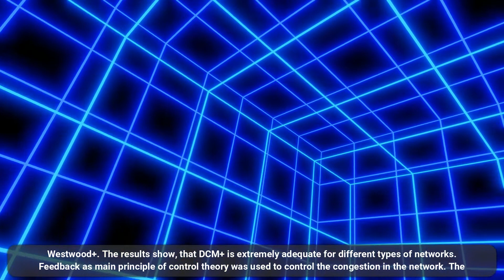Determining the Adaptive Control of Congestion in Tough Wireless Environments using DCM+ Algorithm